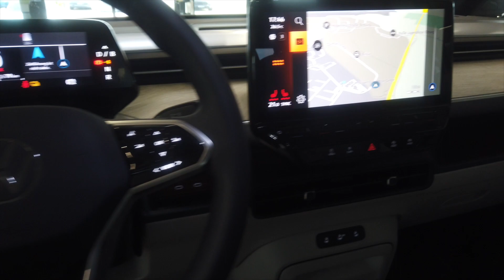Volkswagen ID. Buzz Pro in Candy-Weiß / Starlight Blue